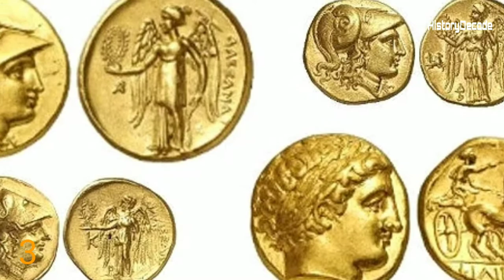प्राचीन यूनान की सभ्यता और इतिहास के रोचक तथ्य|8 amazing facts of ancient greece|history decode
Is video m aap jaanenge ancient Greece ka itihaas aur pracheen yunaan ke baare m amazing facts jo aapko ascharchkit kr denge
aur saath m ancient Greece ki democracy, ancient Greece ki economy aur ancient Greece civilization ke baare m  aap bahut kuch jaanenge,
ancient Greece kaafi puraani sabhyata h, ye sabhyata 3000 ke lagbhag puraani h jiska aaj ki western civilization pr gehri chap dikhai deti h,
bharat pr akraman krne wala Alexander the great bhi ancient Greece ka tha, use alexander 3rd bhi kaha jaata tha.